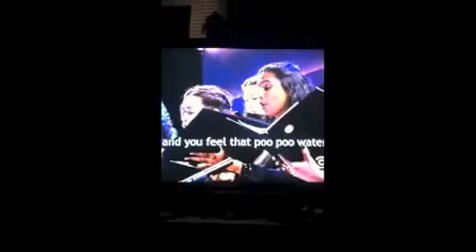Dave Chappelle Show Diarrhea Song